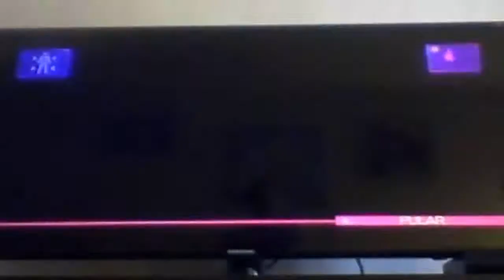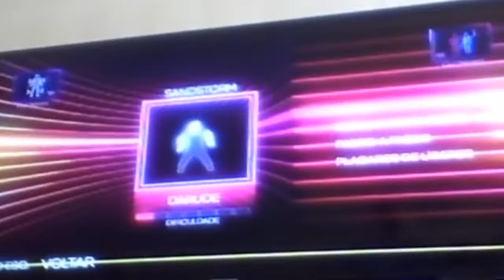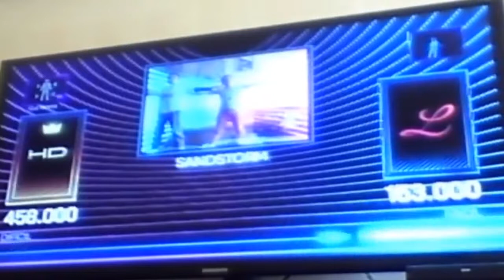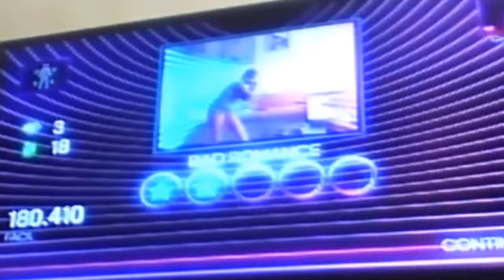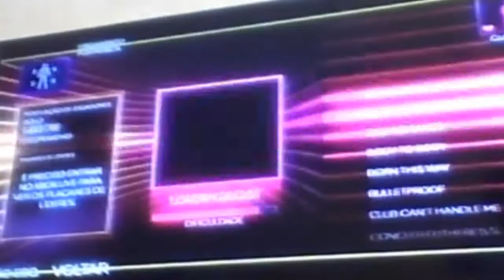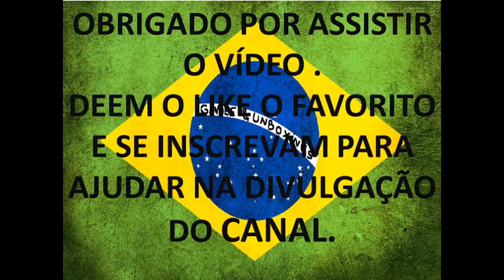Jogando Dance Central 2 - Vou Viajar - XD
Vou viajar e só volto domingo então talvez naum vou consiguir postar os vídeos